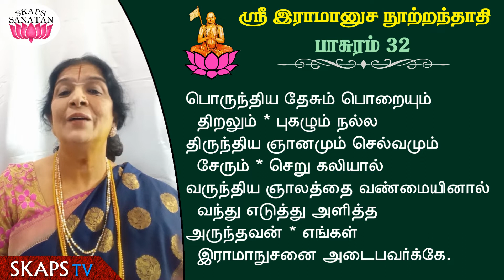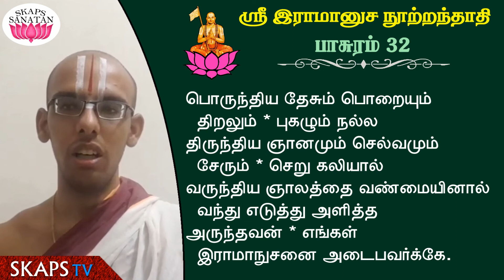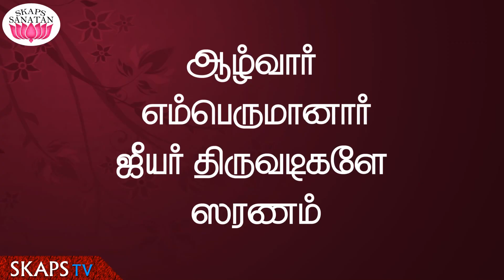Ramanusa Nootrandhadhi Pasuram - 32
திருவரங்கத்தமுதனார் அருளிச்செய்த ஸ்ரீ இராமானுச நூற்றந்தாதி பாசுரம்-32.